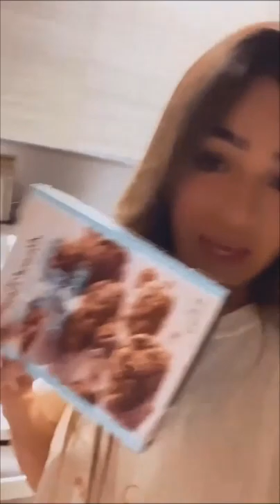Haciendo galletas & Poché le cocina a Calle (13.07.2022)